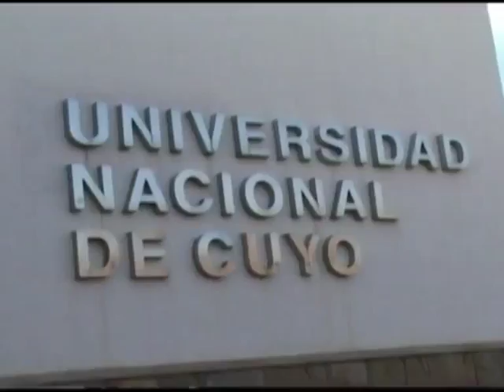El desafío de educar en el nuevo siglo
El ex rector de la Universidad de Buenos Aires Guillermo Jaim Etcheverry disertó en el Centro de Información y Comunicación de la UNCuyo (CICUNC) sobre “El desafío de educar en el nuevo siglo. La disertación tuvo lugar en el marco de las VIII Jornadas de Puertas Abiertas organizadas por el Instituto de Histología y Embriología de la UNCuyo en homenaje al doctor Eduardo De Robertis y en adhesión a la VIII Semana Nacional de Ciencia y Tecnología patrocinadas por el Ministerio de Ciencia y Tecnología de la Nación.Etcheverry fue rector de la UBA en el período 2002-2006 y decano de la Facultad de Medicina de 1986 a 1990. Dedicado en forma exclusiva a la docencia y la investigación en el campo de la neurobiología, ocupó todas las posiciones docentes en el Departamento de Biología Celular e Histología de la Facultad. Actualmente se desempeña como investigador principal del CONICET. En 2001, recibió el premio “Maestro de la medicina argentina”. En 1999 publicó el libro "La tragedia educativa", una de sus obras más conocidas. Ha sido galardonado con distinciones por instituciones científicas de Estados Unidos y Europa.